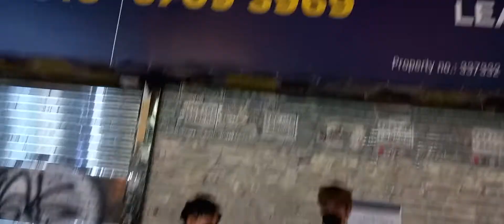16-1-2022 旺角 justa_littltmanhk billykaz Busking 🎶 🎤 🎸 Part 1